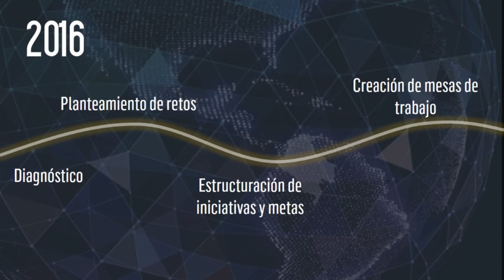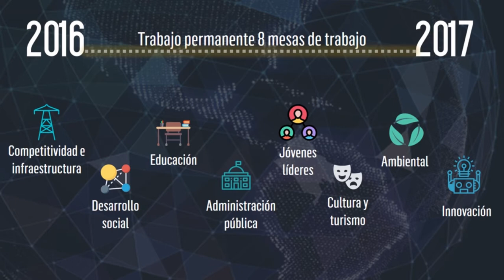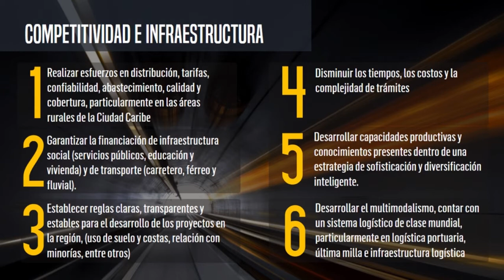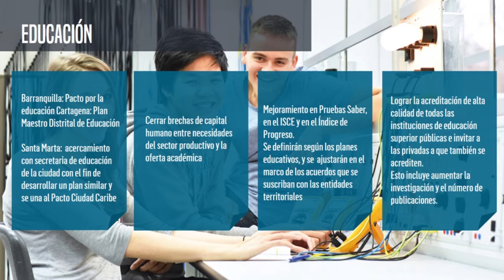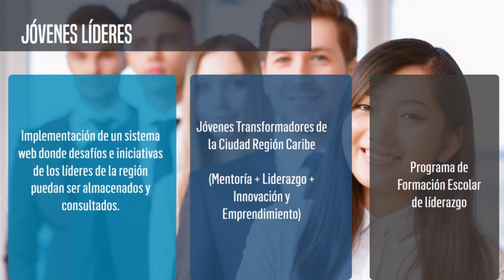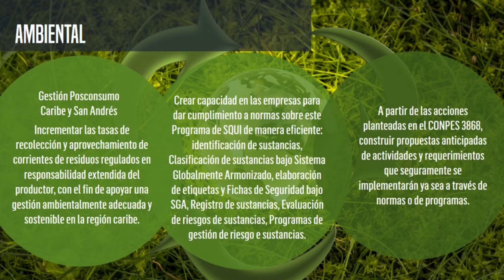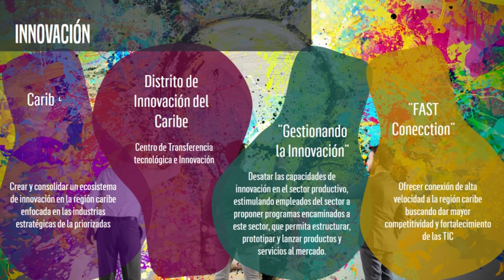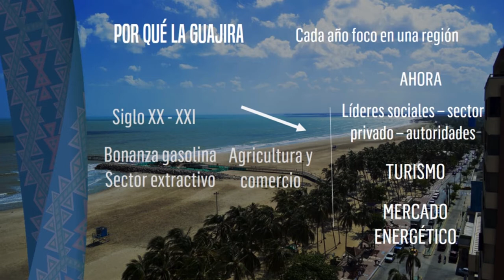Ciudad Caribe 2017: Bruce Mac Master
Instalación de Soy Guajira, soy Caribe.